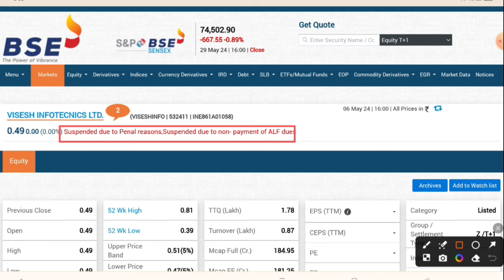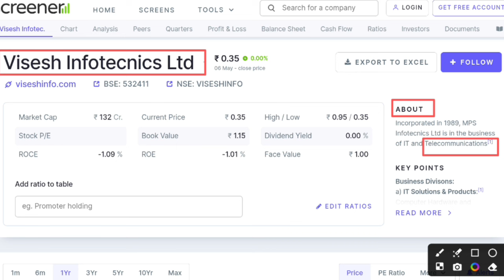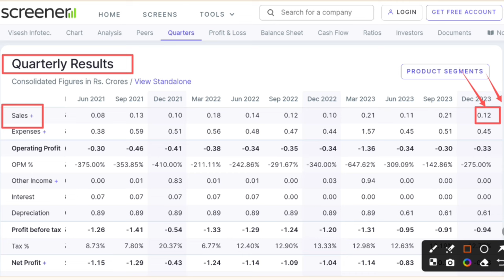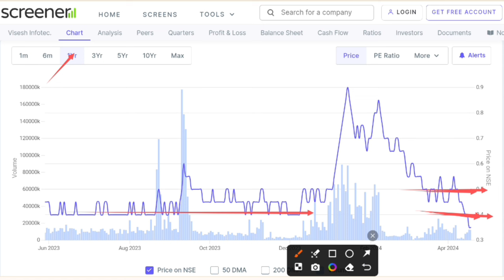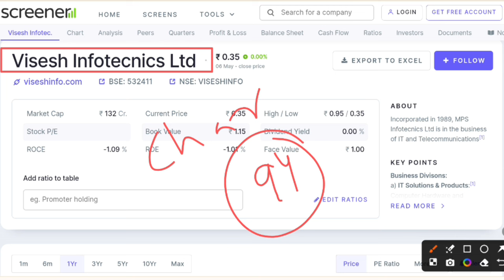Visesh Infotech latest news । MPS Infotecnics ltd share latest news । Why trading suspended ?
In this video you will know about MPS Infotecnics share latest news and updates .

Hash Tags -

Please Note:-